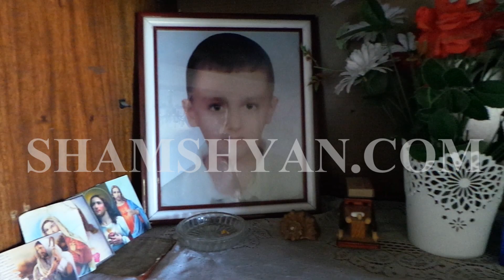Սարի թաղի գործով ձերբակալվածի անապահով ընտանիքը հայտնվել է ծանր կացության մեջ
Երեկ՝ հուլիսի 28-ին, Սարի թաղի 3-րդ փողոցի 25 տան բնակիչ, Էդուարդ Զեյթունյանը Արաբկիր և Քանաքեռ-Զեյթուն վարչական շրջանների ընդհանուր իրավասության առաջին ատյանի դատարանի դատավոր Զարուհի Նախշքարյանի որոշմամբ հանցագործություն կատարելու կասկածանքով, որպես խափանման նախնական միջոց է ընտրվել եռամսյա կալանքը: Ինչպես հայտնում է ֆոտոլրագրող Գագիկ Շամշյանը, հուլիսի 19-ին, Երեւանի Սարի թաղ կոչվող թաղամասի մի խումբ քաղաքացիներ փորձել էին գնալ Խորենացի փողոց, որտեղ գտնվում է ՀՀ ոստիկանության ՊՊԾ գունդը, որպեսզի միանան «Սասնա ծռեր» խմբավորմանը, սակայն ոստիկանները կանխել էին դա, որի հետեւանքով բախում էր տեղի ունեցել: Սարի թաղի միջադեպի առնչությամբ հարուցվել է քրեական գործ: